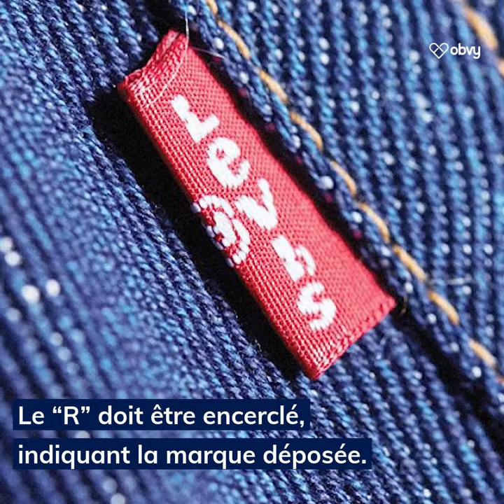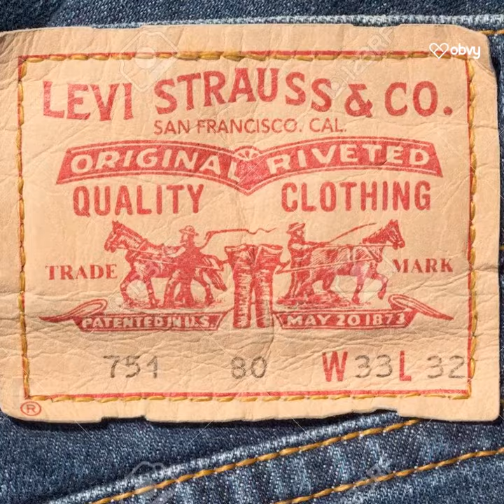Jean LEVI’S : 5 astuces pour reconnaître une contrefaçon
Les jeans LEVI'S sont des vêtements très populaires et, selon le modèle et l'année de production, ils peuvent obtenir des prix élevés sur le marché. Malheureusement, cela signifie que ces jeans iconiques sont souvent sujettes à des contrefaçons sur les sites de petites annonces tels que sur LeBoncoin, Facebook ou encore Vinted où ils apparaissent comme originaux et peuvent facilement vous tromper, au vue de leur imitation très bien réalisée. Que vous achetiez des jeans chez un revendeur officiel, d'occasion ou non officiel, il peut toujours être utile de faire attention aux signes suspects. Grâce à nos quelques astuces vous pourrez identifier avant de procéder à l’achat si votre jean LEVI’S est bien authentique et éviter les faux !